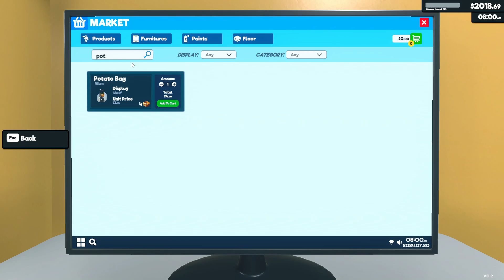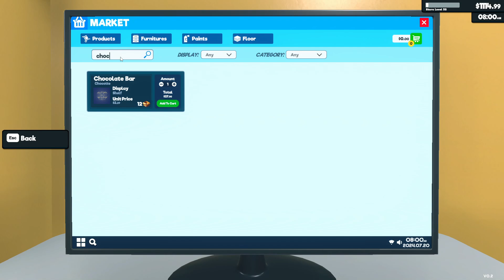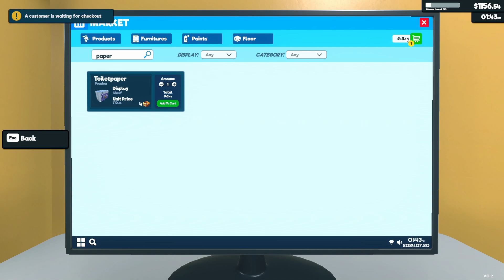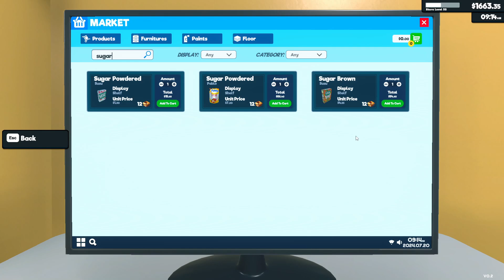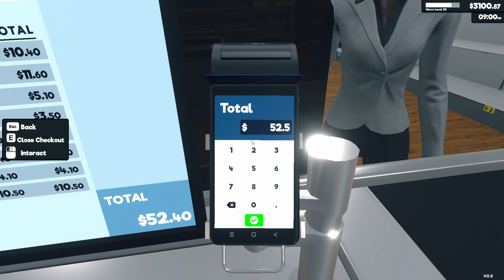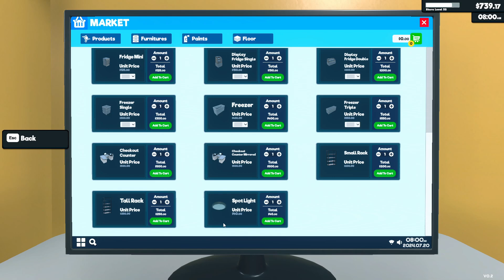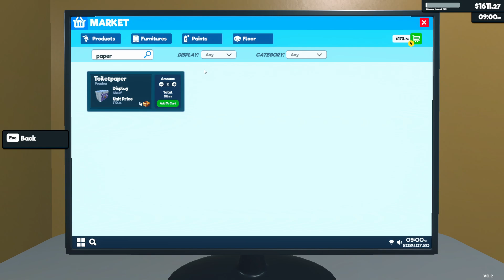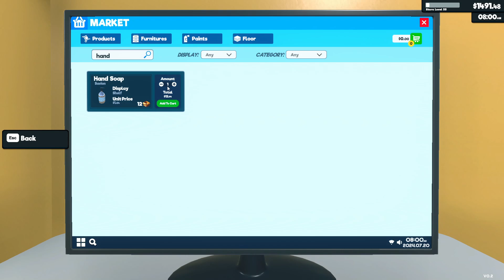Supermarket Simulator (Part 18) - v0.2